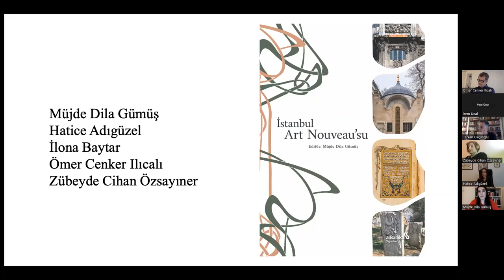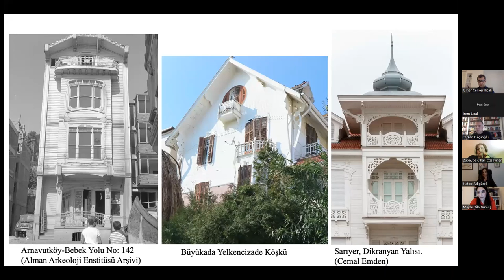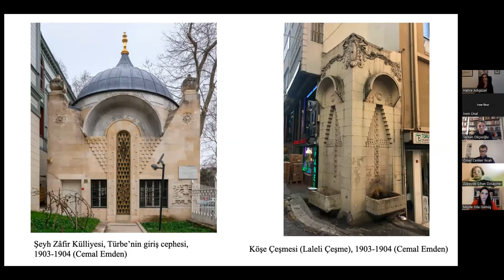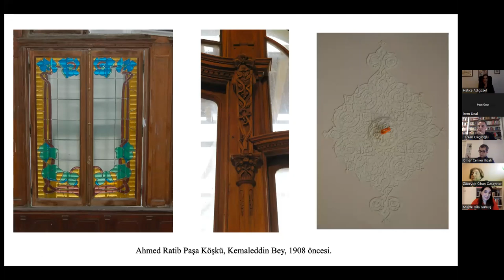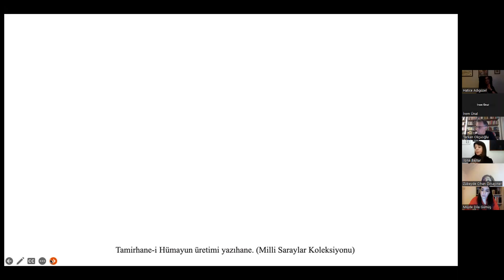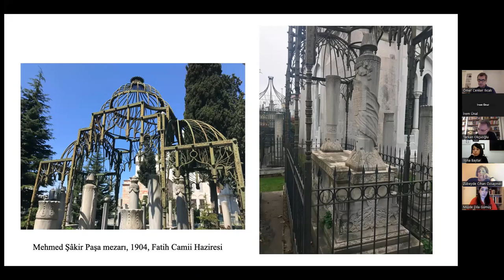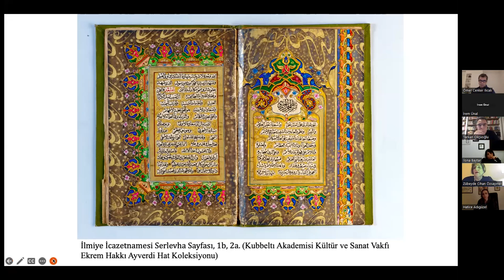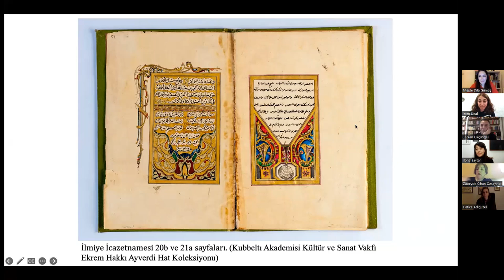İstanbul Art Nouveau’su- M.D. Gümüş,H. Adıgüzel,Ö. C. Ilıcalı,İ. Baytar,Z. C. Özsayıner,T. Okçuoğlu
ANAMED Kütüphane Konuşmaları, 14 Mart’ta Müjde Dila Gümüş, Hatice Adıgüzel, Ömer Cenker Ilıcalı, İlona Baytar, Zübeyde Cihan Özsayıner ve Tarkan Okçuoğlu ile devam ediyor. Art Nouveau’nun İstanbul’da tanınması ve talep görmesi, Avrupa’daki sanatsal ve mimari gelişmelerin payitahtta hanedan ve şehrin seçkinleri tarafından takip edilmesine bağlı olarak, üslubun doğuşundan kısa süre sonra gerçekleşmiştir.  Başta Raimondo D’Aronco olmak üzere pek çok yerli ve yabancı mimar, 20. yüzyılın ilk yıllarından itibaren, şehrin eğitim ve gelir düzeyi yüksek kesiminin ikamet ettiği ve/veya sayfiye olarak kullandığı bölgelerinde eserler inşa etmiştir. İthal edilen günlük kullanım objelerinin yanı sıra İstanbul’da pek çok farklı alanda üretim gerçekleştirilmiştir. Çalışma, İstanbul Art Nouveau’sunun mimari ve mimari bezeme, günlük kullanım objeleri, tezhip ve mezar yapılarındaki uygulamalarını, saha çalışmaları ve birincil kaynaklara dayanarak kapsamlı biçimde sunmayı hedeflemektedir.